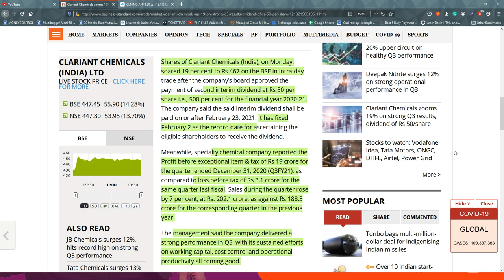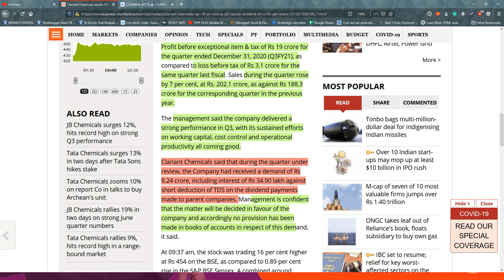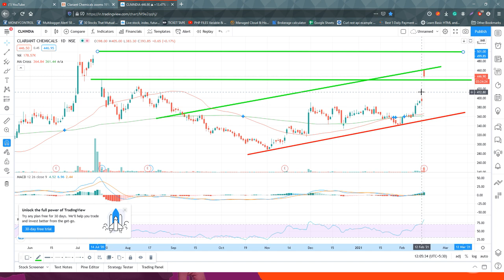Why Clariant Chemical rise | Clariant Chemicals Dividend | Clariant Chemicals Q3 results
Why Clariant Chemical rise | Clariant Chemicals Dividend | Clariant Chemicals Latest News | Clariant Chemicals Q3 results

Clariant Chemicals India Ltd is a Switzerland-based speciality chemicals manufacturing company. The India office is headquartered in Thane. It also the largest producer of Pigments, Textile Chemicals & Leather Chemicals in India.

Clariant Chemicals FAQs:
Is Clariant chemicals a good buy?
What is Clariant used for?
Why do Clariant chemicals share a fall?
Who bought Clariant?